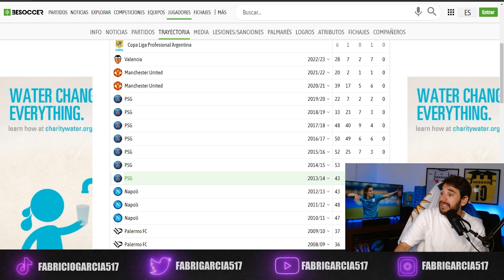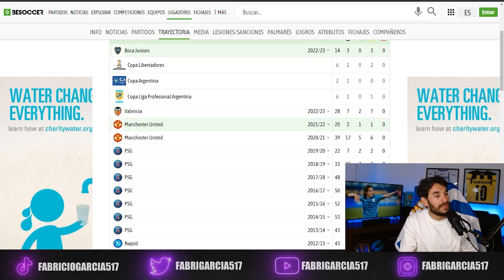¿CAVANI ES EL CULPABLE DE PERDER LA COPA?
⚽ ESTOY EN VIVO: LU/MI/VI 20⏰